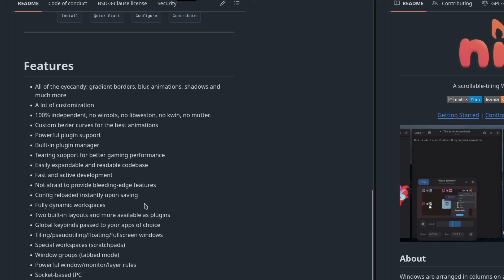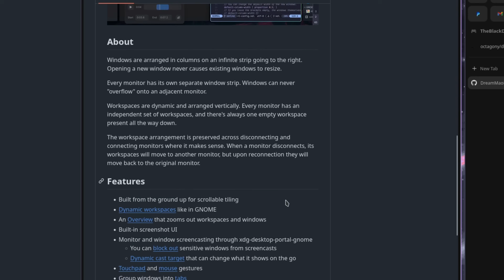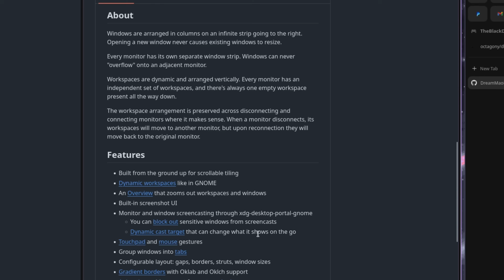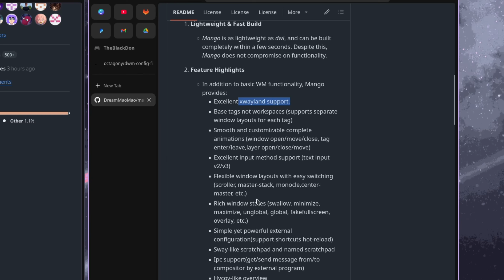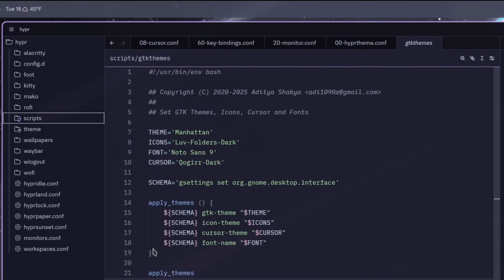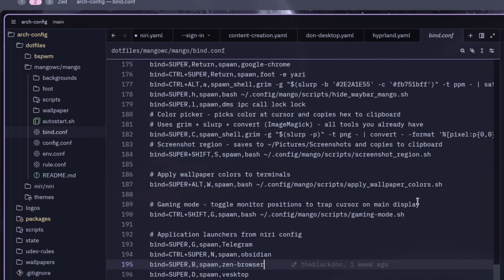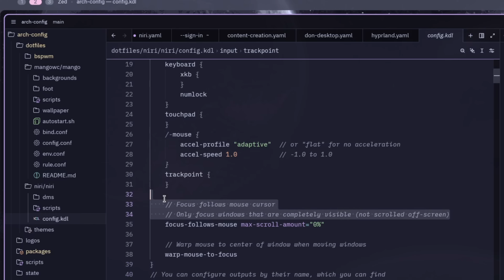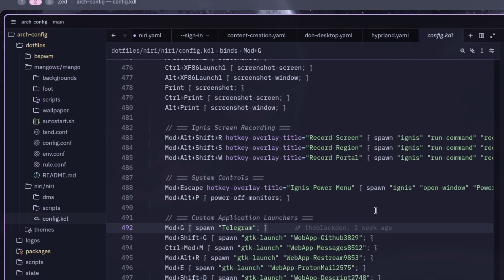Best Wayland Window Managers 2025: Hyprland vs Niri vs MangoWC Complete Comparison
Dive into the ultimate comparison of three powerful Wayland window managers! In this comprehensive guide, I'll walk you through Hyprland, Niri, and MangoWC - covering their unique features, configuration, and which one might be perfect for your Linux desktop setup.
🔥 What You'll Learn:

Deep dive into Hyprland's dynamic tiling capabilities
Explore Niri's unique scrollable-tiling workflow
Discover MangoWC's lightweight DWM-inspired approach
Complete configuration tutorials for all three compositors
Performance comparisons and real-world usage

⏱️ TIMESTAMPS:
00:00:00 - Intro
00:00:22 - Hyprland Overview
00:01:33 - Niri Overview
00:04:35 - MangoWC Overview
00:06:27 - Hyprland Configuration
00:07:54 - Mango Configuration
00:09:05 - Niri Configuration
🔗 GitHub Repositories:

Whether you're switching from X11 to Wayland or looking to optimize your tiling window manager setup on Arch Linux, this video has everything you need!